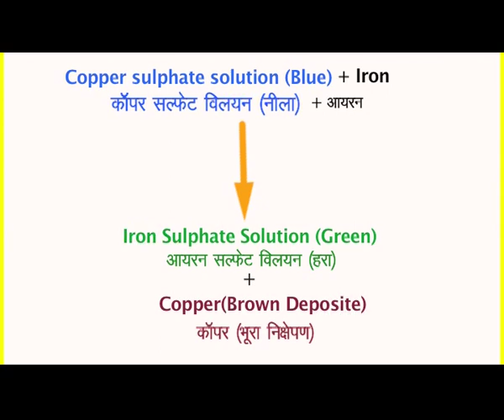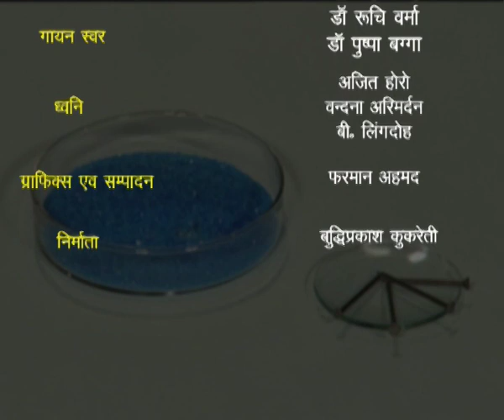Class 10 Science: Displacement Reaction